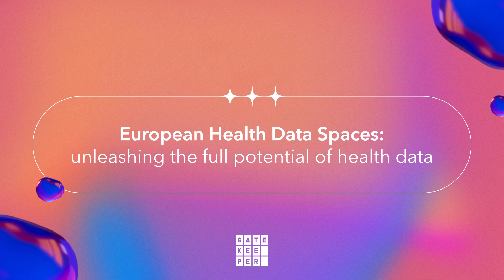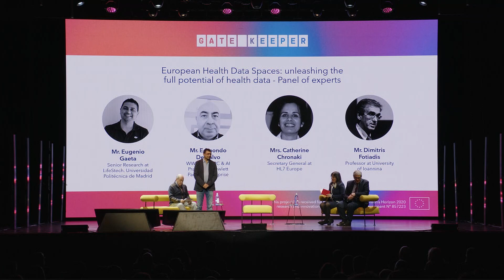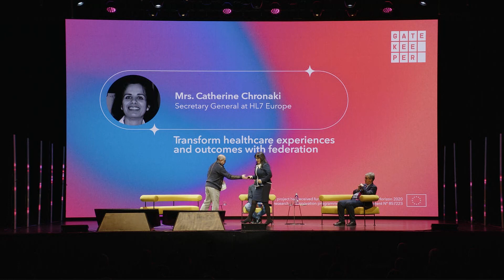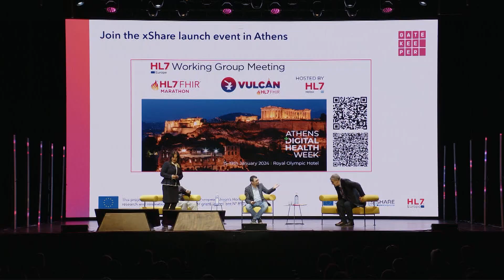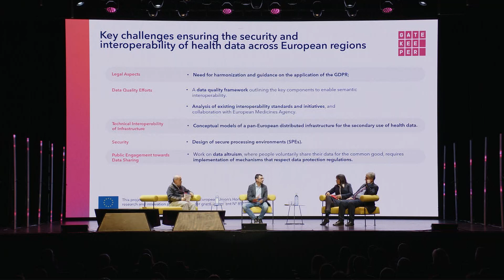GK Closing Event - European Health Data Spaces unleashing the full potential of health data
In the more technical session, the project's platform manager provided an overview of the principal technological innovations achieved among GATEKEEPER. He led an interesting discussion around interoperability and the importance of privacy and security in the use of health data with members of institutions such as Hewlett Packard Enterprise and HL7.